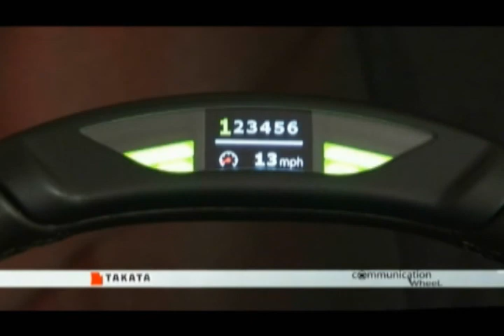Communication Steering Wheel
Communications Steering Wheel: A completely new approach to providing drivers information while keeping their eyes in the safest visual zone -- at the top of the steering wheel.  This helps prevent driver distraction on the road while adding to convenience and safety.